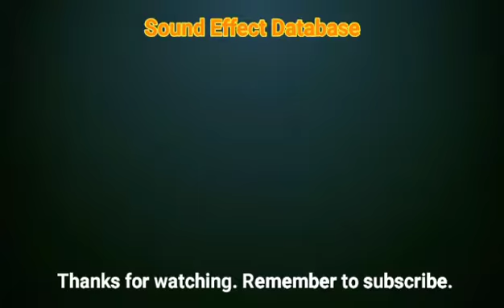Scary Spooky Suspense Sound Effect